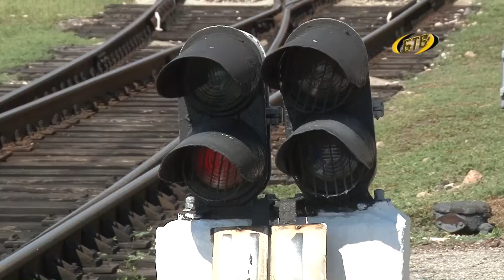Их жизнь – железная дорога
В эти выходные железнодорожники Приднестровья отметят  свой  профессиональный праздник. Накануне в Бендерах прошло торжественное собрание, в котором приняли участие представители трудовых коллективов всех участков Бендерского железнодорожного узла  и ветераны отрасли.